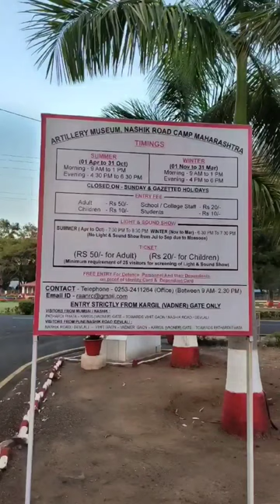artillery museum nashik